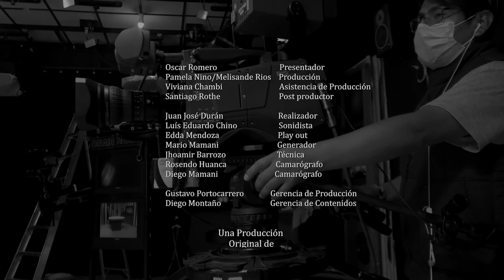Referentes- Entrevista a Wilma Alanoca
La concejal por el MAS de ElAlto y exministra de Culturas y Turismo, Wilma Alanoca, nos acompañó en Referentes. Conocimos distintas etapas de su vida como su niñez, su adolescencia, su etapa universitaria y mucho más .
Tuvimos el privilegio de indagar etapas de su vida que ella no había contado hasta ahora.
Para conocerla más mira la entrevista completa.
🎙Conduce: Oscar William Romero